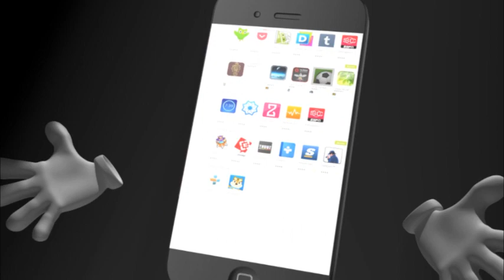တ႐ုတ္တြင္ ၾကက္ငွက္တုပ္ေကြး ျဖစ္ပြားလ်က္ရိွၿပီး ယင္းႏိုင္ငံမွ တရားမဝင္ေအးခဲၾကက္သားမ်ား မႏၱေလးသို႔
တ႐ုတ္တြင္ ၾကက္ငွက္တုပ္ေကြး ျဖစ္ပြားလ်က္ရိွၿပီး ယင္းႏိုင္ငံမွ တရားမဝင္ေအးခဲၾကက္သားမ်ား မႏၱေလးသို႔ ဝင္ေရာက္မႈရိွေန ၊ တစ္ရက္ကို(၆)တန္ကေန(၁ဝ)တန္အတြင္းေန႔စဥ္ဝင္ေရာက္မႈရိွ